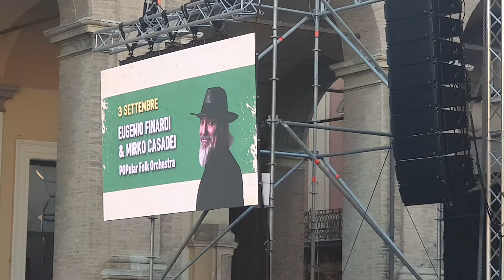Romagna Capitale - Bailamondo Rimini 3 settembre 2020***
Mirko Casadei, Eugenio Finardi - Soundcheck Piazza Cavour Rimini*